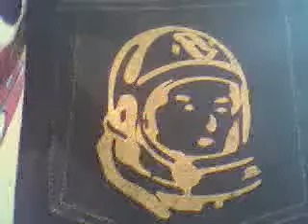BBC GOLD JEANS